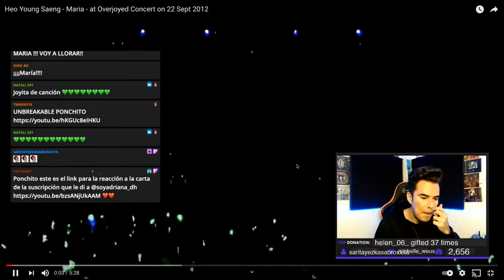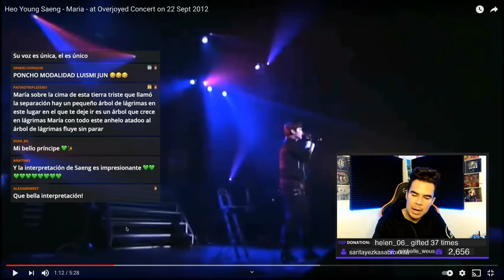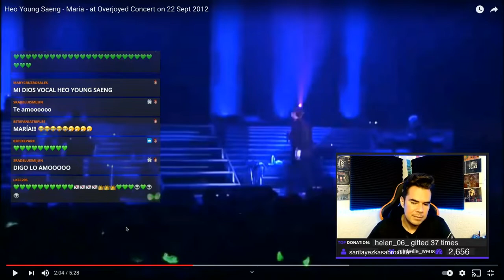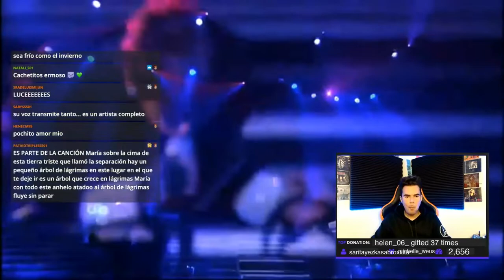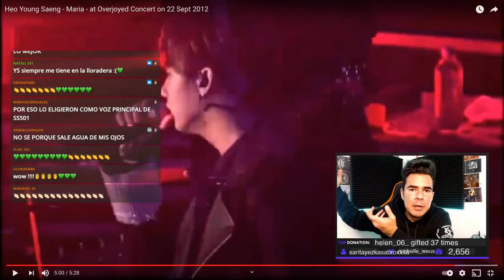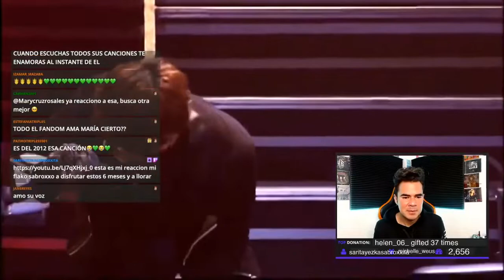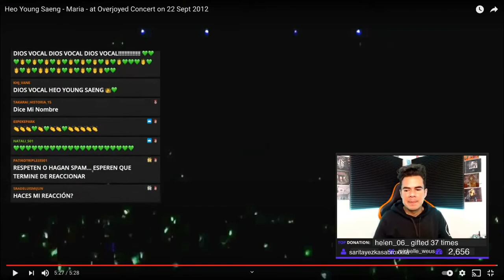Ponchó Yezka - Reacción a “Maria” de Heo Young Saeng